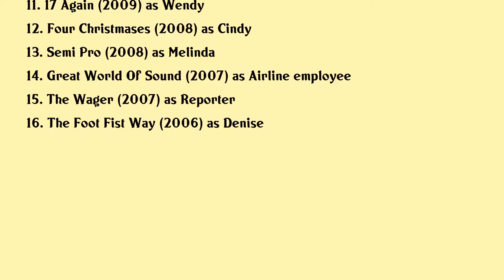Collette Wolfe Movies list Collette Wolfe| Filmography of Collette Wolfe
Collette Wolfe Full Movies List Filmography of Collette Wolfe

Latest movies of Collette Wolfe are:

1. The Gender Card Flip
2. Hot Tub Time Machine 2
3. A Beautiful Now
4. Interstellar
5. Play Nice
6. Devils Knot
7. The Babymakers
8. Young Adult
9. Hot Tub Time Machine
10. Observe And Report
11. 17 Again
12. Four Christmases
13. Semi Pro
14. Great World Of Sound
15. The Wager
16. The Foot Fist Way

Complete list of movies acted by Collette Wolfe are in this video.

Please Comment down your favorite movie of Collette Wolfe